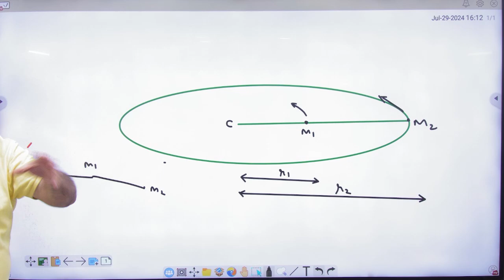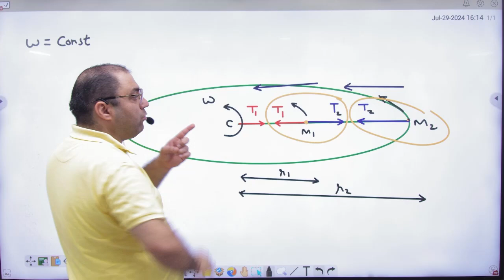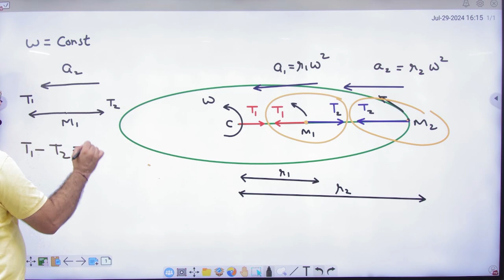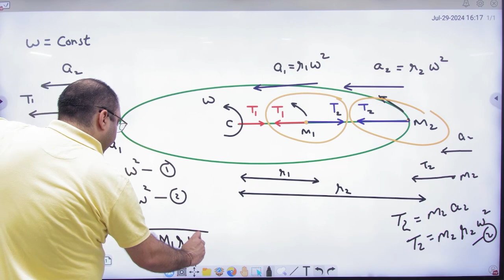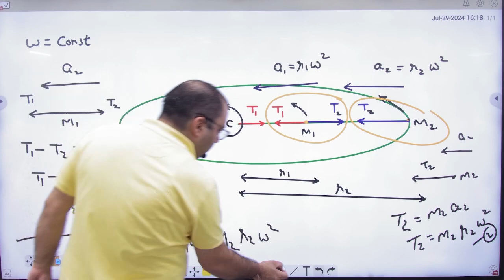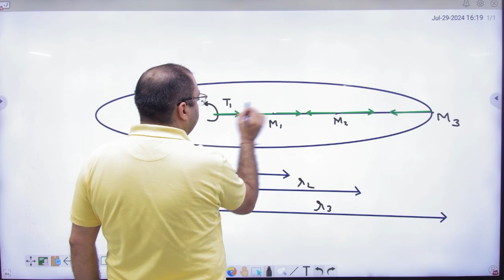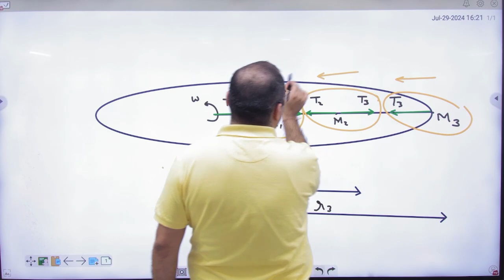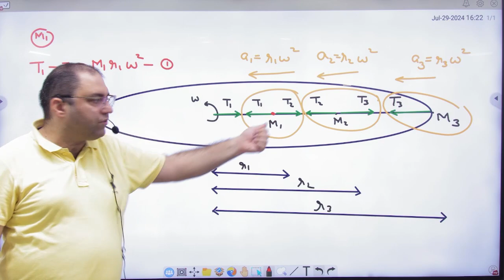6 Motion of a body in horizontal circle